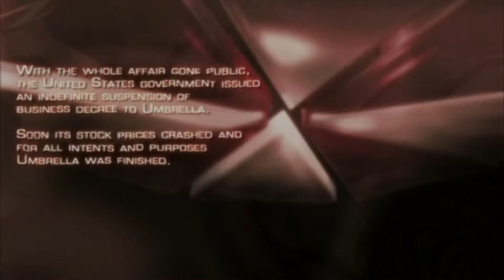Resident Evil 4 | Walkthrough Gameplay Part 01 (PS4)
Six years after the events of Resident Evil 2, former Raccoon City police officer Leon S. Kennedy (Paul Mercier) is sent on a mission to rescue Ashley Graham (Carolyn Lawrence), the U.S. President's daughter, who has been kidnapped by a mysterious cult. He travels to a nameless rural village in an unspecified part of Spain, where he encounters a group of hostile villagers who pledge their lives to Los Illuminados ("The Enlightened Ones" in Spanish), the cult that kidnapped Ashley.